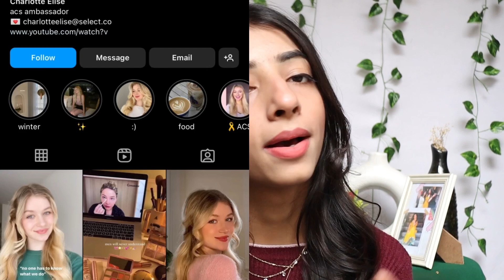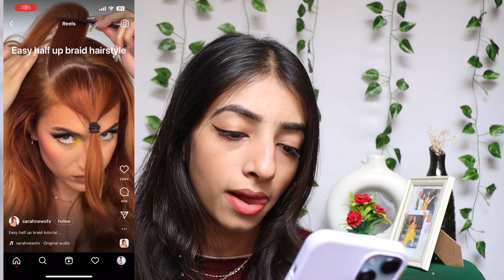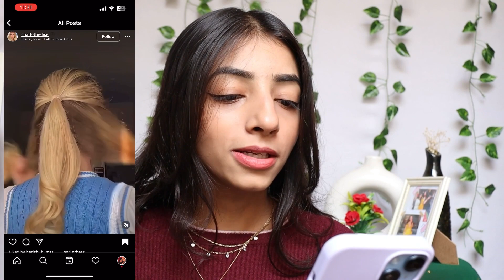Trying viral hairstyles || Daily easy hairstyles || Hairstyle for college girls. Palak Malhotra.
In this video i tried some viral easy hairstyles. Trending hairstyles

Hairstyles expectation vs reality
College girl hairstyle
Hairstyle for college girls
Hairstyles
Easy hairstyle
Easy hairstyle
Daily hairstyle
Unique hairstyle
Hairstyles
Everyday hairstyle
Hairstyle tips
Hair tips
Hair style in greasy hair
Hairstyle in greasy hair

Copyright- This video is created by me ( Palak malhotra ) creator of this channel.